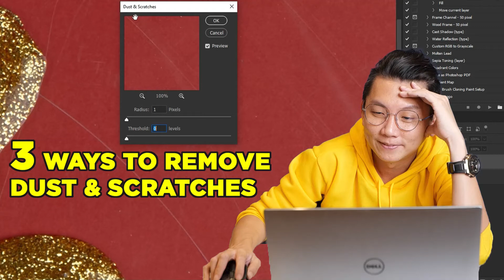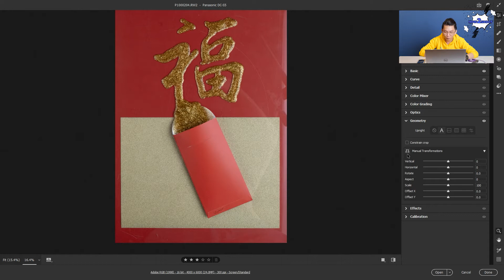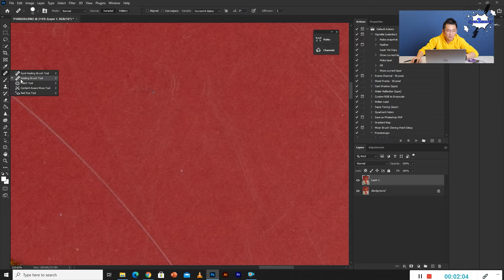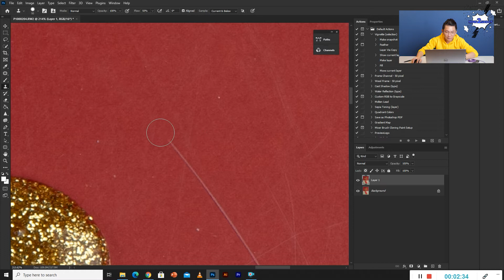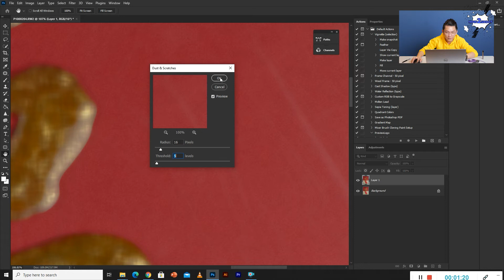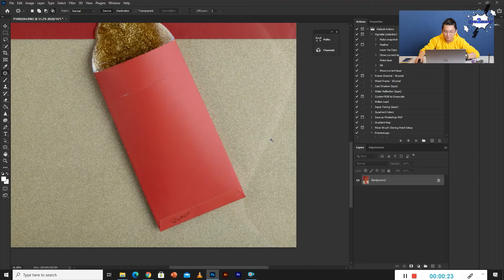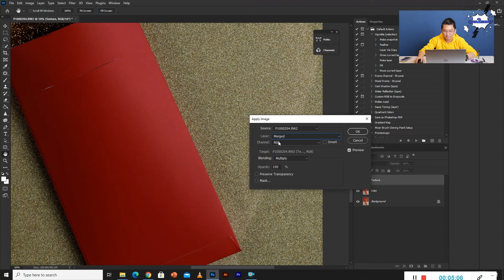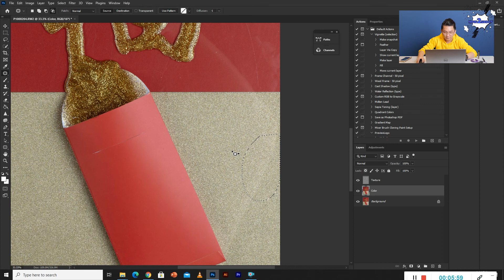Removing Dust & Scratches in Photoshop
3 quick ways to remove dust and scratches in photoshop! We even include the lazy way for you guys! Check the video out and learn from Victor Tong of How2Shoot!